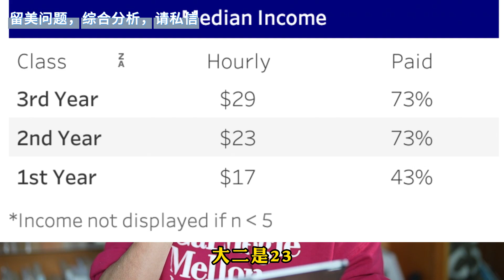CMU暑期就业数据剖析！这三点特别注意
CMU 暑期就业数据剖析！卡耐基梅隆大学-职业与专业发展中心（Career & Professional Development Center）发布了学生暑期实习就业数据，今天陈航老师和大家分享一下相关信息，希望对大家有所帮助。如有疑问，请私信留言！